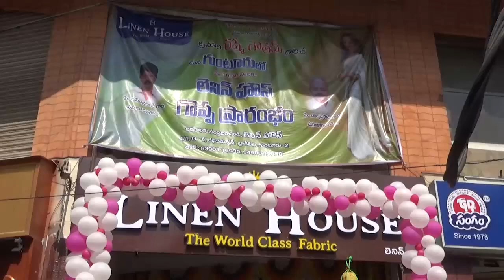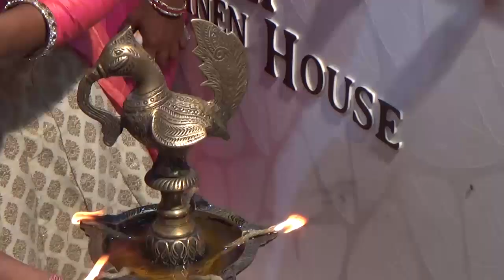Linen House Shop Opening in Guntur by jabardasth Anchor Rashmi Gautham | Brodipet Guntur